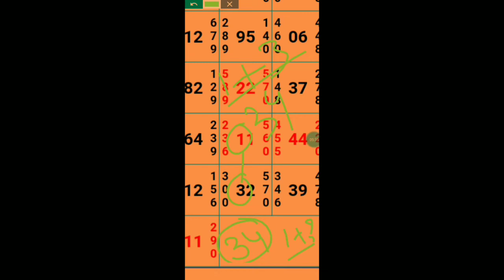Kalyan fix jodi || Kalyan open Pass 01-07-2022